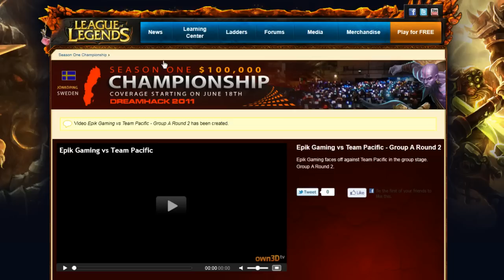League of Legends Season 1 World Championship Groupstage aAa vs Team Pacific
League of Legends Season 1 World ChampionshipaAa vs Team Pacific Groupstage (Group A)

Live Stream was hosted by RiotGames.